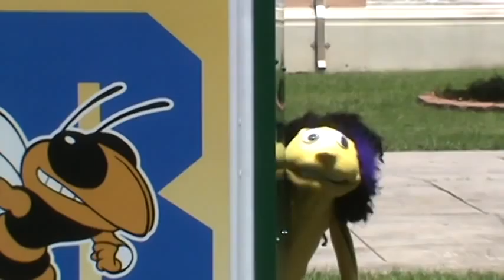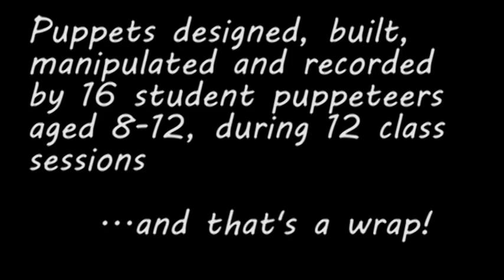Behrman Puppet Television 2012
Student puppeteers ages 8-12 from Martin Behrman Charter School in New Orleans, Louisiana, continue their monitor work with their handmade puppets.  Still photos of each puppet are available